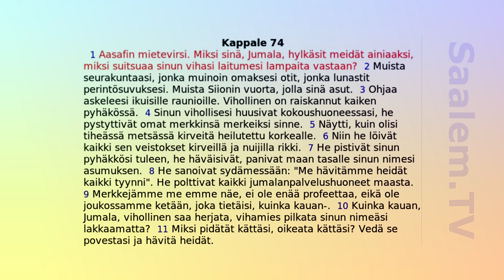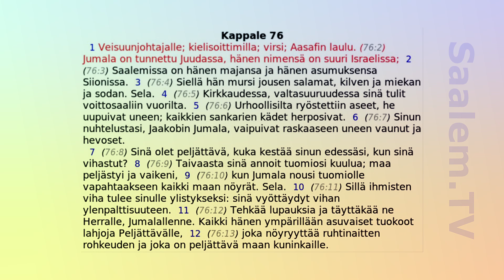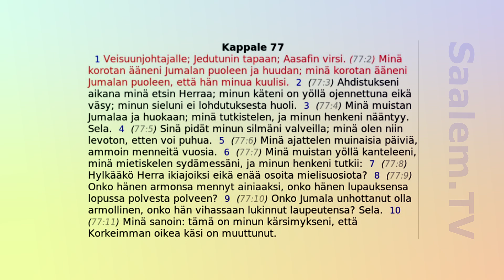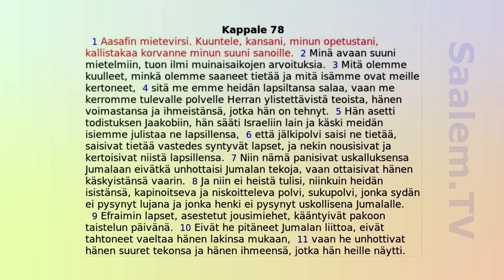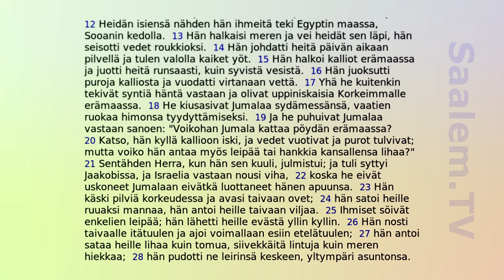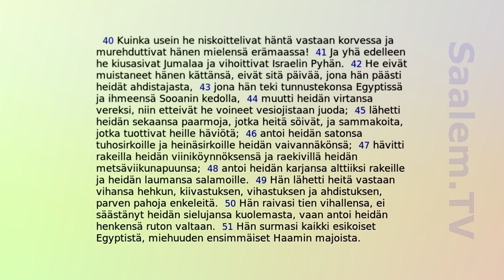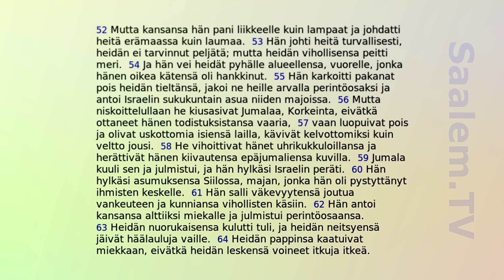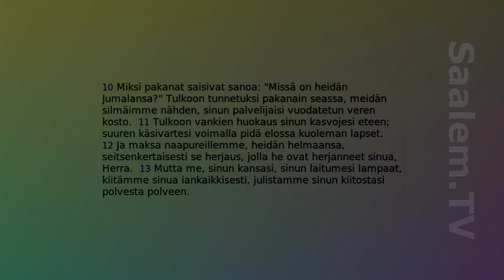Ääniraamattu, Psalmit 74, 76-79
Jakso Psalmien kirjaa, (vuoden 1933 suomennos). Ihminen HM Ojala lukee.